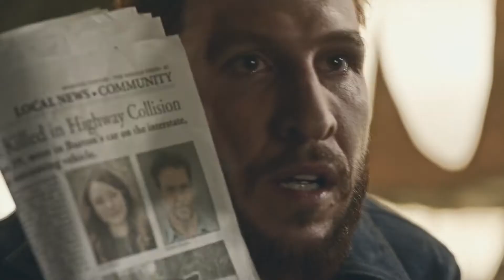Believer - American Gods - Shadow Moon